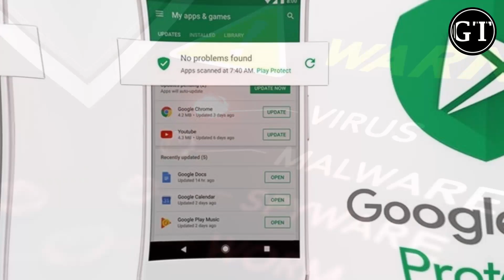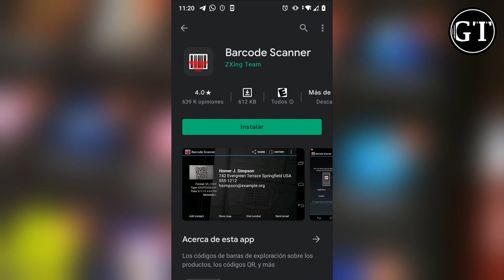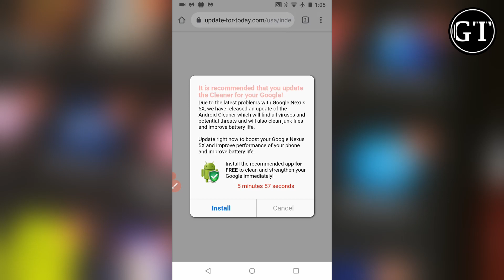Esta APP con más de 10 millones de descargas es un MALWARE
Hoy hablaremos sobre una aplicación con más de 10 millones de descargas es un malware.
ESTE VÍDEO ESTA HECHO ÚNICA Y EXCLUSIVAMENTE CON PROPÓSITOS EDUCATIVOS
El uso justo, uso legítimo o uso razonable (fair use, en inglés) es un criterio jurisprudencial desarrollado en el sistema del derecho anglosajón el cual permite un uso limitado de material protegido por copyright sin necesitar permiso del dueño de dichos derechos, por lo tanto en ese orden de ideas GABO TECH no infringe ninguna norma ni derecho de autor en sus vídeos.